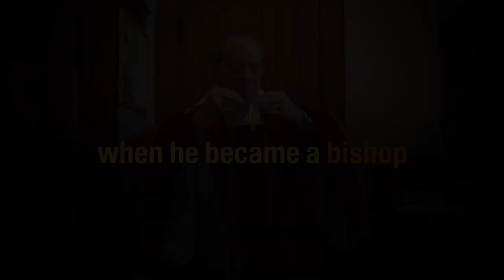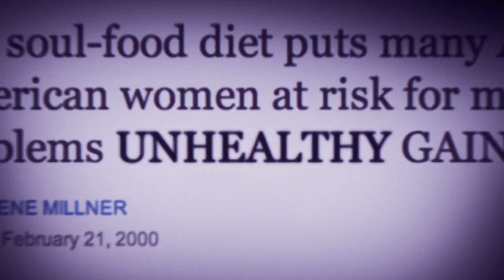Independent Lens Season Trailer 2012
Produced for ITVS and PBS.